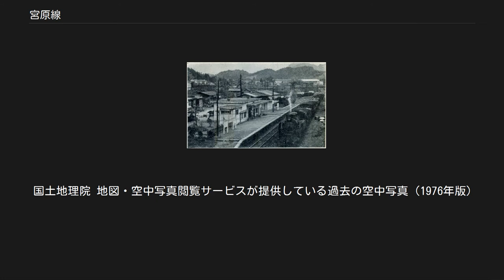宮原線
宮原線（みやのはるせん）は、大分県玖珠郡九重町の恵良駅から熊本県阿蘇郡小国町の肥後小国駅までを結んでいた、日本国有鉄道（国鉄）の鉄道路線（地方交通線）である。
1980年の日本国有鉄道経営再建促進特別措置法（国鉄再建法）の施行を受け、第1次特定地方交通線として1984年（昭和59年）12月1日に全線が廃止された。
なお、線名の宮原（みやのはる）とは、終点の肥後小国駅が設置されていた阿蘇郡小国町の大字名である。
 廃線後、豊後森では、宮原線転換促進関連事業が行われている。
 旅客列車の運転系統としては、豊後森駅 - 肥後小国駅間であり、一時期存在した末端区間折り返しを除く全列車が久大本線豊後森駅 - 恵良駅間に乗り入れていた。
 1956年11月ダイヤ改正当時は、全線直通が5往復、ほかに夜に宝泉寺駅折り返しが1往復だった。
1960年までに旅客列車は気動車に置き換えられて全線直通は6往復に増えたが、1967年10月のダイヤ改正時点では日中の1往復が土曜日のみの運行に、また夜の1往復は宝泉寺駅折り返しとなって毎日運行の全線直通は4往復に減少した。
1968年10月ダイヤ改正（ヨンサントオ）では日中の直通1往復が廃止となり、毎日運行の直通列車は3往復（下りが朝1本と午後および夜に2本、上りが朝2本と夕方1本）に減少（ほかに土曜日のみが1往復）、夜の宝泉寺駅折り返し1往復と北里駅 - 肥後小国駅間の区間列車も廃止となった（区間列車は宝泉寺駅折り返しが夕方の1往復と平日のみの朝1往復残存）。
以後、1972年までに夕方の宝泉寺駅発上り列車が廃止された以外は路線の廃止まで大きな変化はなかった。
 車両は、1967年まで豊後森機関区のキハ07形気動車が使用され、末期には大分運転所のキハ40形およびキハ53形気動車の単行が主であった。
 車掌は豊後森駅所属の駅車掌であった。
 1962年頃の肥後小国駅 改正鉄道敷設法別表第113号に規定する予定線の一部で、佐賀県佐賀から福岡県瀬高、熊本県隈府（現在の菊池）を経て大分県森（豊後森）に至るという壮大な計画であった。
佐賀 - 瀬高間が佐賀線として、瀬高 - 南関間が東肥鉄道として、大分県側で本路線が開業したが、そのすべてがすでに廃止されている。
森 - 隈府間は「森隈線」として、これ以前は大分県中津 - 森 - 隈府間の「森隈宇線」として計画されたこともあった。
 宮原線は、1937年（昭和12年）6月27日に恵良 - 宝泉寺間が開業したが、太平洋戦争の激化にともない不要不急線として延伸工事は中止、1943年（昭和18年）9月1日に既開業区間も休止された。
なお、休止区間のレールは戦時中の金属供出に充てられたといわれている。
戦後の1948年には復活し、1954年には大分・熊本県境を越えて肥後小国まで延伸され、農林資源の開発や観光路線として期待された。
しかし、盲腸線である上に人口が希薄な県境の高原地帯を走る路線であり、利用は振るわなかった。
 接続路線の事業者名は、宮原線廃止時。
 廃止当初は大分交通が代替バスを設定し、1987年時点では豊後森 - 小国間に5往復（他に宝泉寺折り返しを10往復、ただし豊後森発1便は土曜日運休）運行されていた。
その後、1989年に分社化された玖珠観光バスに移管された。
2013年4月1日に麻生釣 - 小国間が廃止された。
 このほか、九州産交バスもゆうステーション - 北里 - 岳の湯間で一部廃線跡に近いルートで路線を運行している。
 宮原線列車が発着していた恵良駅の3番線は線路跡がよく残り、その先では近年まで国道210号をオーバークロスしていたガーダー橋も残っていたが現在は撤去されている。
 町田駅付近も国道387号線の西側に沿って築堤がほぼそのまま残り、往時を偲ばせる。
町田駅はレールは撤去されてはいるものの、ホームや駅名標がそのまま保存されている。
宝泉寺駅付近の線路跡は国道387号のバイパスとなり、痕跡は全くない。
宝泉寺駅跡は小さな公園となっており、駅名標が保存される。
 その先は再び国道から離れて串野集落を通る。
線路跡は別荘地を結ぶ生活道路に転用されており、串野トンネルは現在も道路トンネルとして使用されている。
このトンネルは旧北陸本線の柳ヶ瀬トンネル同様に交互通行のための信号が設置されている珍しい構造になっている。
 麻生釣駅跡付近の大分熊本県境では国道の拡幅工事が進行してお...